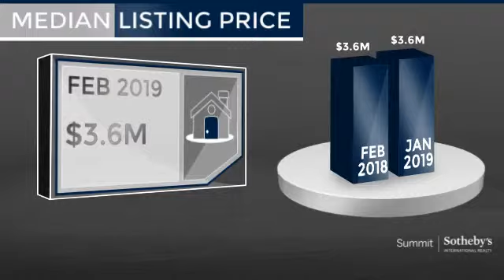Park City Proper - Single Family Home - March 2019 Real Estate Market Update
Real estate is local, which is why we offer you current and historical data from our local Park City MLS to produce detailed, highly visual and easy to interpret videos that clearly demonstrate market trends for Park City Proper - Single Family Home.